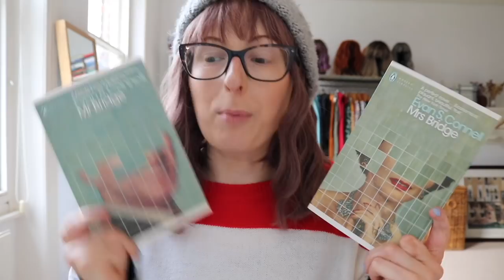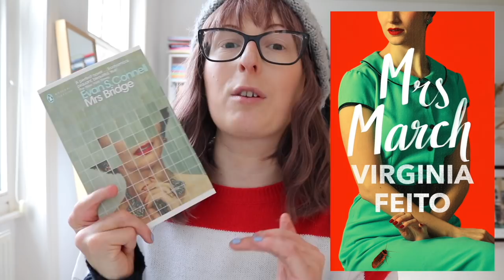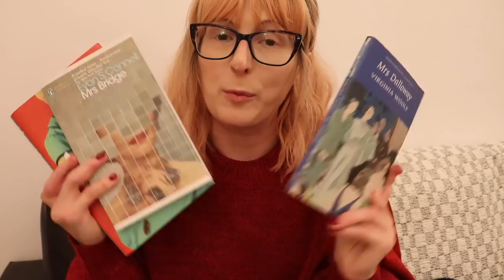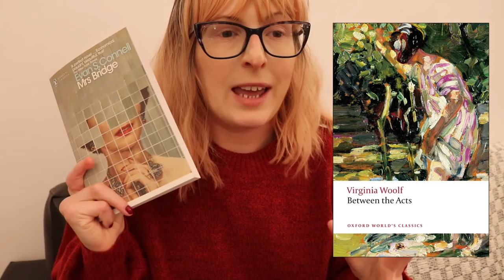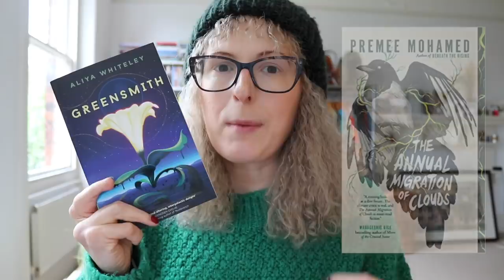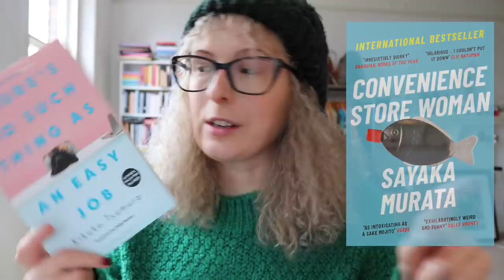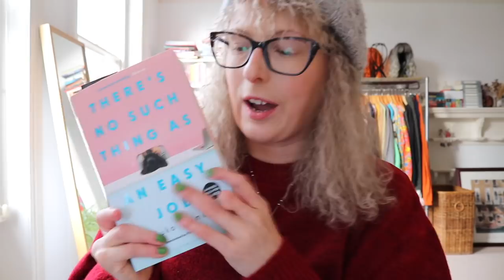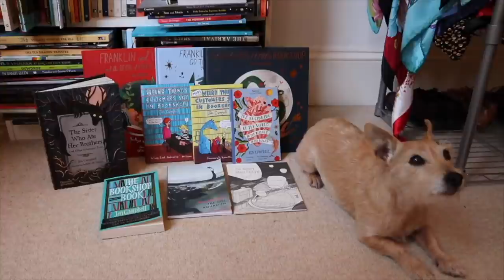Reading Books that Remind Me of Other Books! 📚 | Reading Vlog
A vlog where I read books that remind me of other books, make gingerbread, and go on some walks. Grab a cup of tea and pull up a seat. xx

Mrs March by Virginia Feito
Mrs Bridge by Evan S. Connell
Mr. Bridge by Evan S. Connell

There's No Such Thing As An Easy Job by Kikuko Tsumura

English Monsters by James Scudamore

The Hierarchies by Ros Anderson

The Book of Strange New Things by Michel Faber
The Sparrow by Mary Doria Russell

The Annual Migration of Clouds by Premee Mohamed*
Follow Me To Ground by Sue Rainsford
Greensmith by Aliya Whiteley